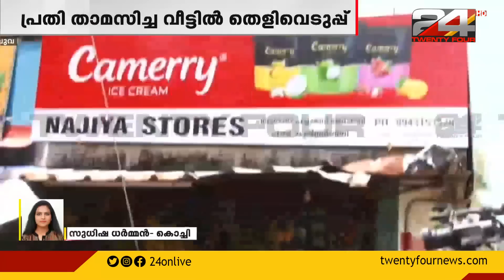അസഫാക്കുമായി ആലുവയിൽ തെളിവെടുപ്പ്, നിലവിളിച്ച് ആക്രോശിച്ച് കുട്ടിയുടെ അമ്മ |Aluva Murder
ആലുവയിലെ 5 വയസുകാരിയെ കൊലപ്പെടുത്തിയ കേസിൽ പ്രതി അസഫാക്ക് ആലവുമായി തെളിവെടുപ്പ്. പ്രതിയെ തെളിവെടുപ്പിന് എത്തിച്ചപ്പോൾ പെൺകുട്ടിയുടെ അമ്മ വൈകാരികമായാണ് പ്രതികരിച്ചത്. |Aluva Murder | Ashfaq Alam